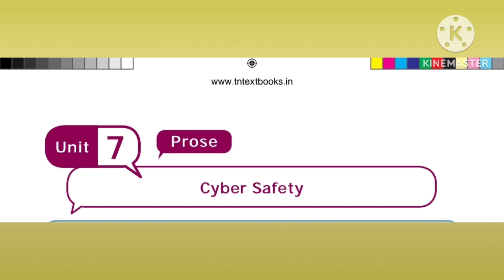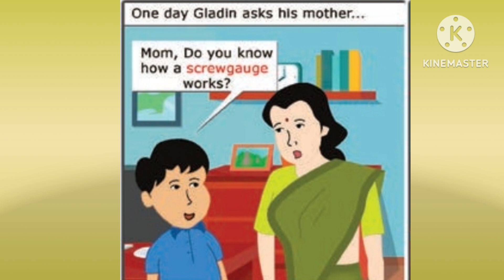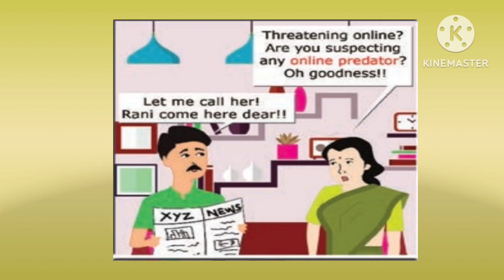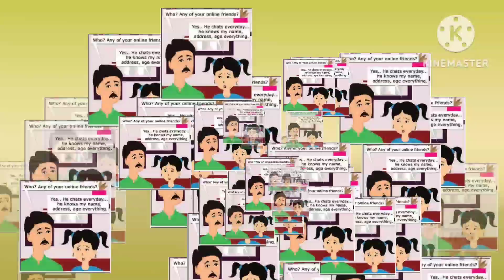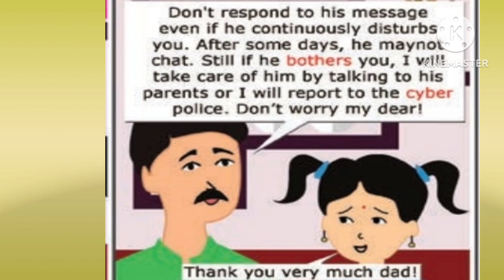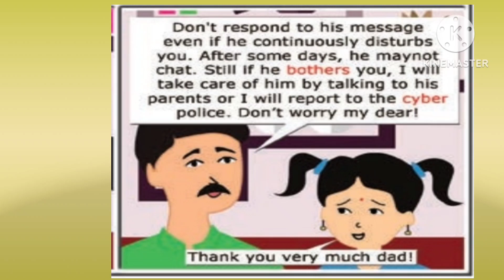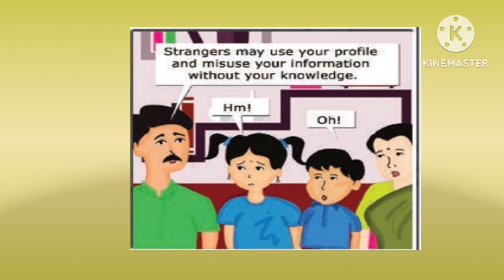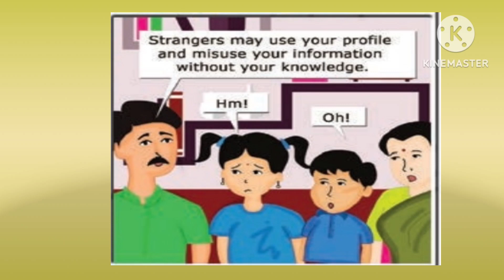CYBER SAFETY-PROSE-EIGHTH STANDARD-EXPLANATION IN TAMIL-S. HEMALATHA. M. A., B. Ed., M. Phil.,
CYBER SAFETY-PROSE-EIGHTH STANDARD-EXPLANATION IN TAMIL-S. HEMALATHA. M. A., B. Ed., M. Phil.,(@hema born to win)